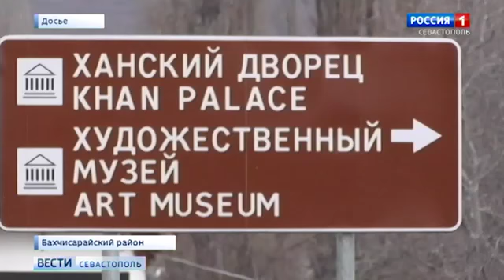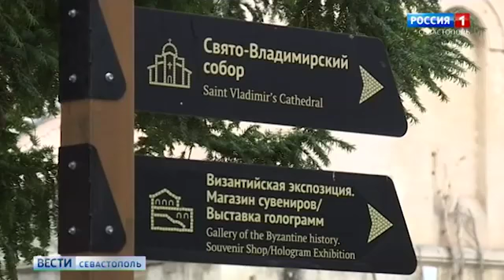ВЕСТИ СЕВАСТОПОЛЬ/ В Херсонесе выставят скифские коллекции из музеев Симферополя и Бахчисарая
Жемчужины скифских коллекций трех музеев полуострова соберут на выставке в музее-заповеднике "Херсонес Таврический". Памятники из фондов Бахчисарайского музея-заповедника и музея-заповедника «Неаполь Скифский» привезут в Севастополь в апреле.